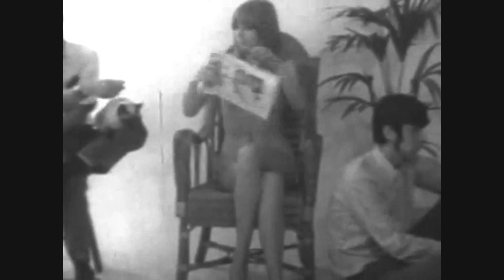Steve Jobs: Think Different, Unofficial commercial Apple. Dutch version (2)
Think Different

copyright(©) Robert Thoomes 2011